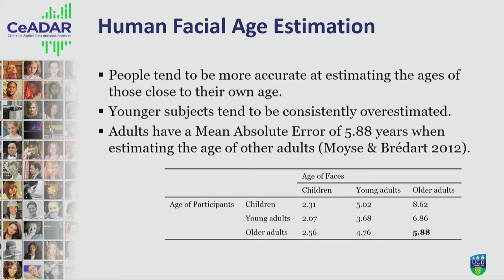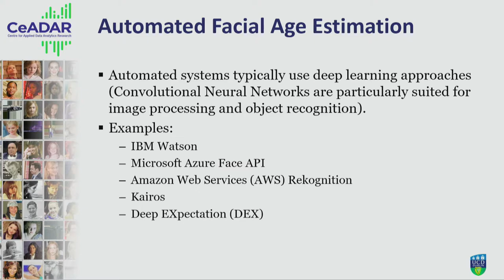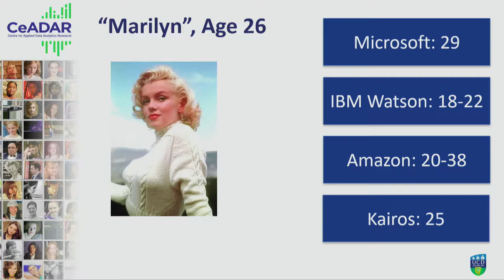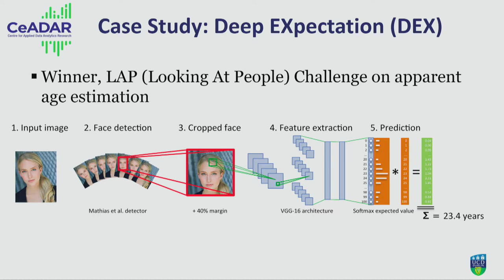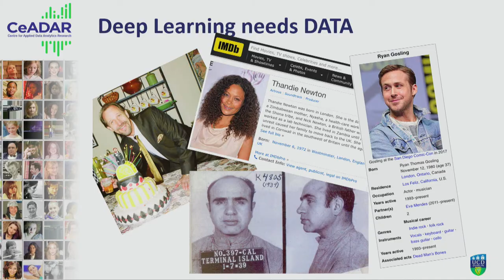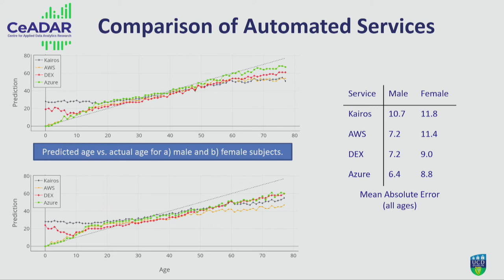How old are you? Facial Age Estimation using analytics: David Lillis